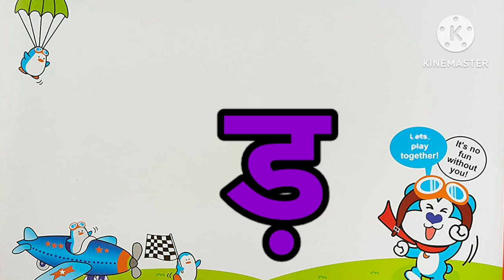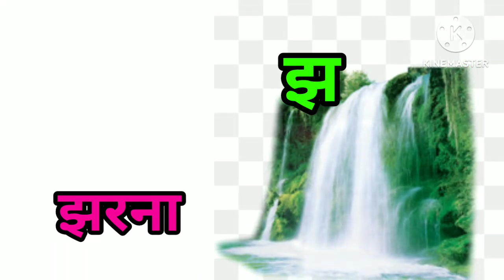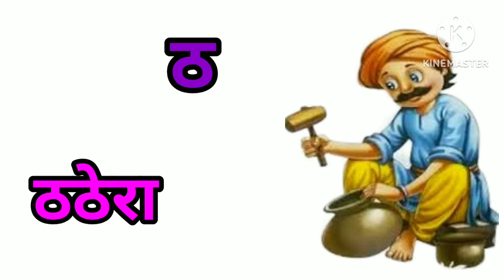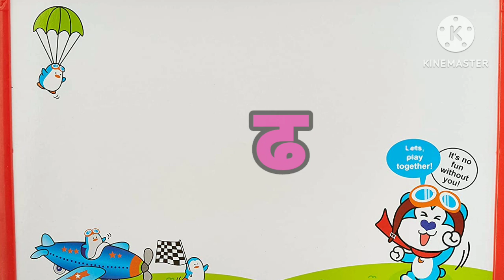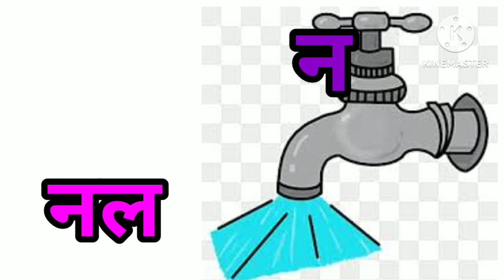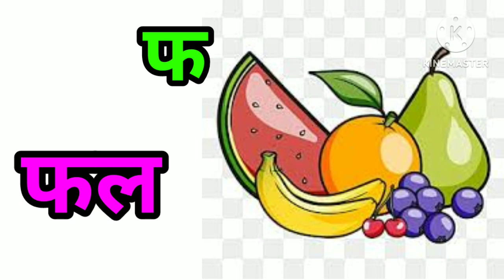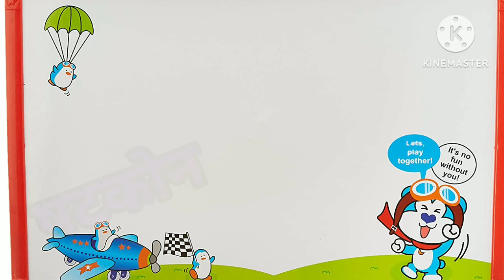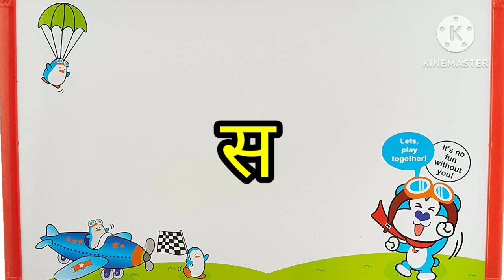क से कबूतरlख से खरगोशlA for apple.सीखें,कखगघlहिंदीवर्णमालाl स्वर,ब्यंजनवर्णl#हिंदीवर्णमाला असेअ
असे अनार
ए शफॉर एप्पल की स्पेलिंग ए फॉर एप्पल बी फॉर बॉल सी फॉर
डॉग
ए फार एपल
एबीसीडी
से अनार आ से आम से कबूतर ख से खरगोश ए फॉर एप्पल बी फॉर बॉय
श
वर्णमाला